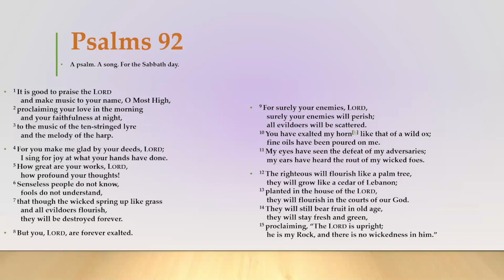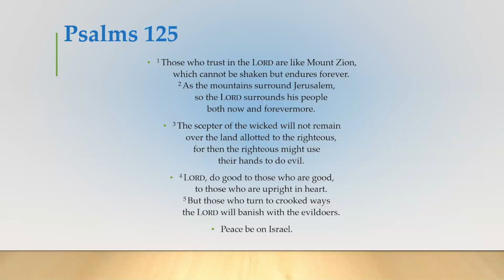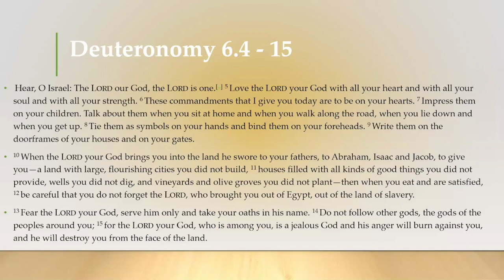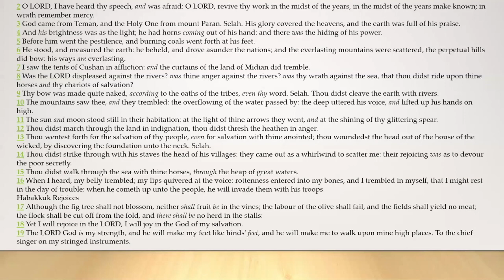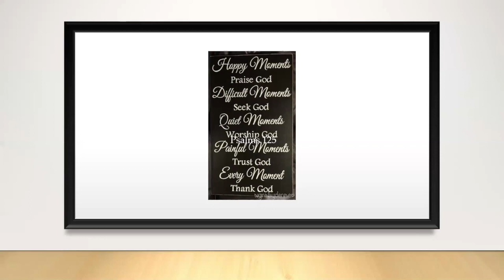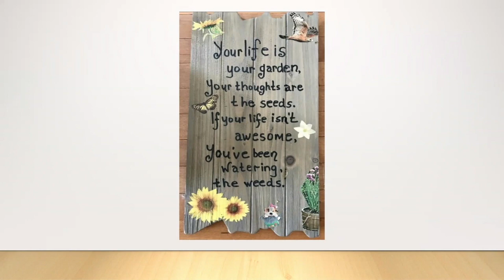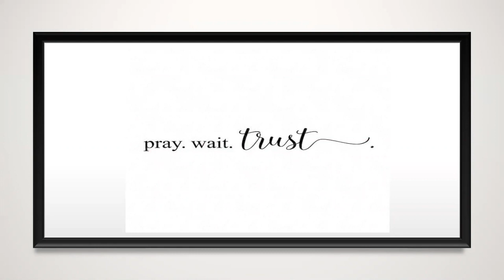Erev Shabbat (Sabbath Evening) - 6/5/20 - "Decisions"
Speaker: Neph'she Ahaavah Eshet Chief Ab'Shalom